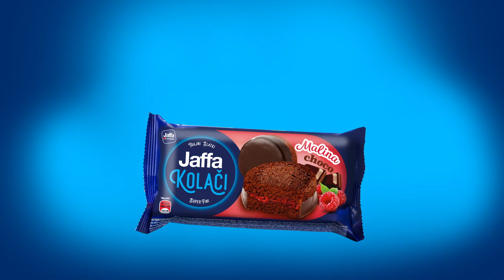NOVO - Jaffa Kolači Malina Choco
Čokolada i osvežavajuće maline - spojene u novom ukusu Jaffa kolača - Malina Choco